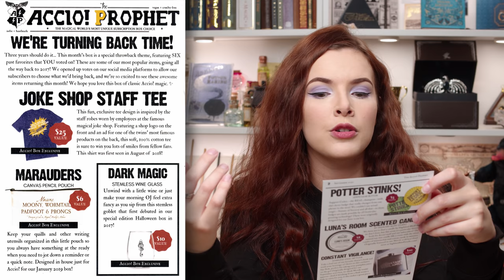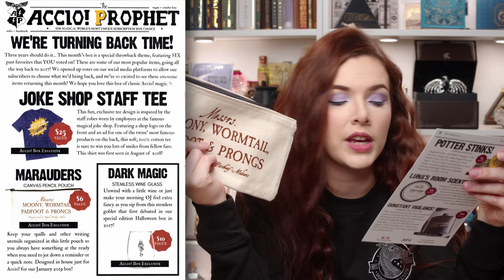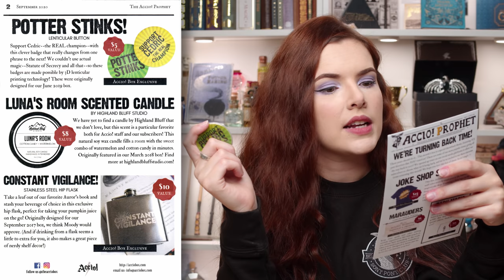ACCIO BOX SEPTEMBER 2020 | We're Turning Back Time